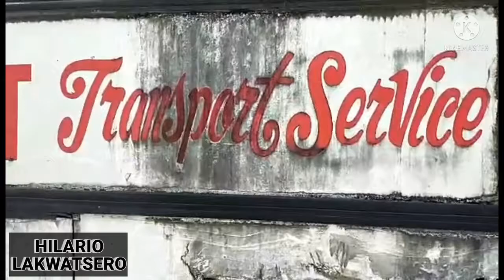Hilario vlogs❕#100 (PAGBISITA KAY KUYA LITO AT SA ANAK NYANG SI UNGAY)